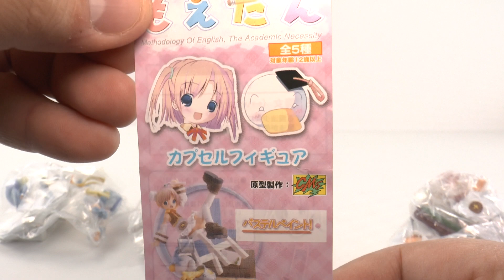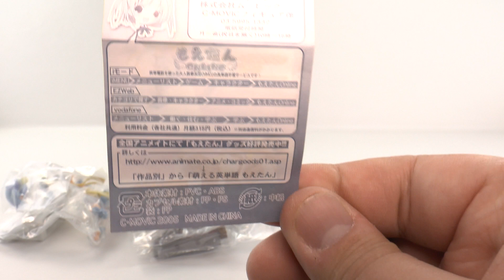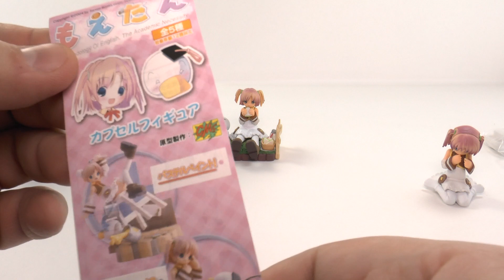CM's Corporation Movic - Moetan - trading figures set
Музыка на фоне, ребенок подпевает, тяжелое дыхание и звук пластика.
Набор маленьких японских фигурок из аниме Moetan (Жанр / тематика комедия, махо-сёдзё, этти).